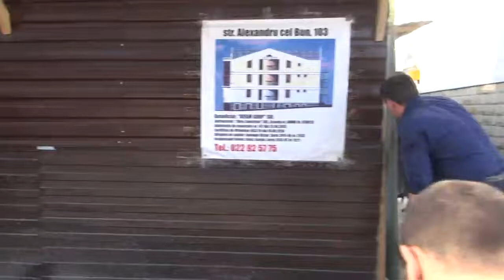Acțiune de protest împotriva construcției ilegale de pe str. Alexandru cel Bun 103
Dacă în fiecare zi socialiștii ar demonta câte un gard a unei construcții ilegale din capitală, atunci în fiecare an s-ar reuși demolarea a 365 de garduri
Titlul evenimentului: Acțiune de protest împotriva construcției ilegale de pe str. Alexandru cel Bun 103